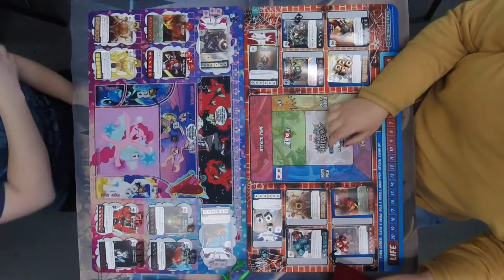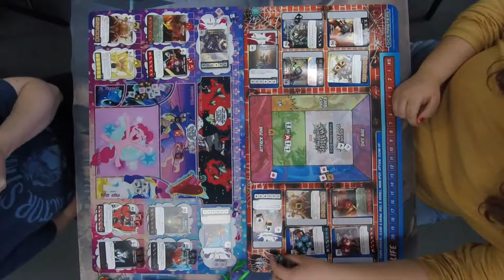Dice Masters Golden Age - Round 1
Round One - August 5, 2017
Golden Age - Dyersburg, TN
Dice Dice Kitty vs Olivia W.

Banned Cards:
Half-Elf Bard: Master Lords' Alliance
Relentless: BAC
Swords of Revealing Light: BAC